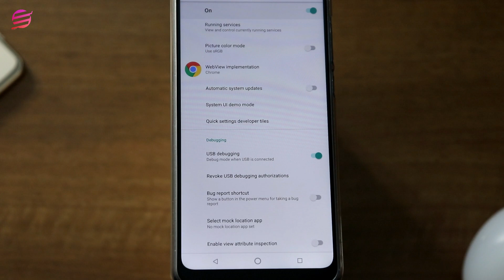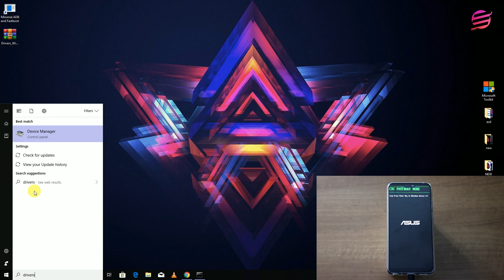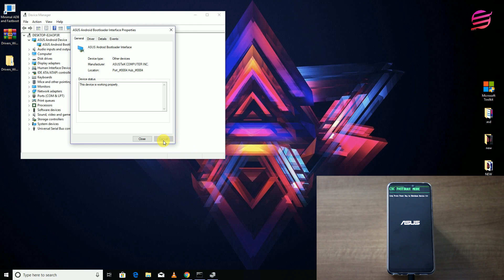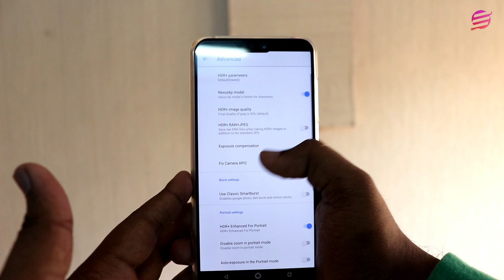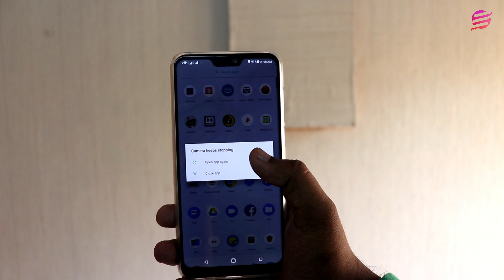Google Cam With NightSight on Max Pro M2 -🔥 No Root 🔥 (தமிழ் |Tamil)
Here is the video of working nightsight mode in asus zenfone Max Pro M2

This video explains complete installation process

Commands
Type the below commands one by one.

fastboot devices
fastboot oem enable_camera_hal3 true
fastboot reboot

Download Links

Buy Zenfone Max Pro M2

Redmi Note 5 Pro - Pixel 3 Camera Port With Night sight mode(NO ROOT) Bootloader Unlocking Explained

Music Credits